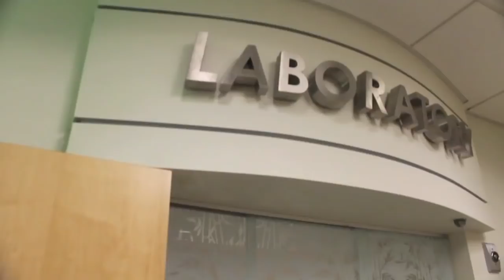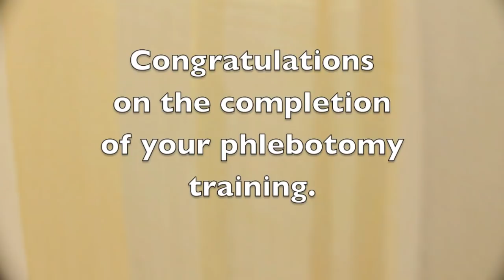Worlds Best Phlebotomy Training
Wach this video once and you will become a certified phlebotomist!